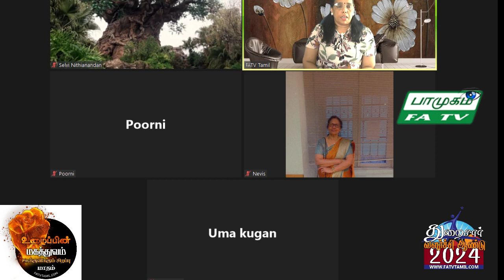13.05.2024, Ramanathan Kurukkal iyaa, திங்கள் பாமுகம், FATV TAMIL LONDON, FirstAudio, Vaani Nada